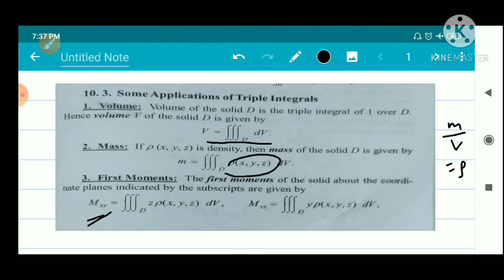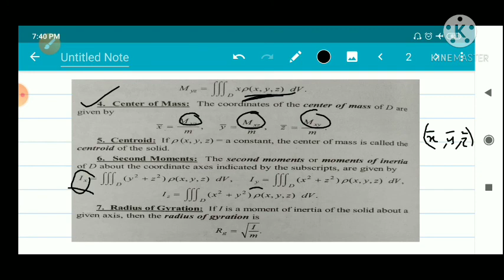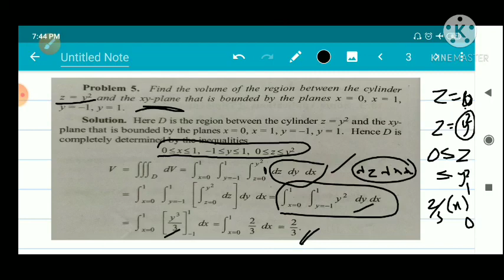Video-39|Triple Integrals|Applications|Problems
Third Semester Complementary|Mathematics| Calicut university| Physics|Chemistry |and Computer Science|Malayalam Explanation| Malayalam Video|